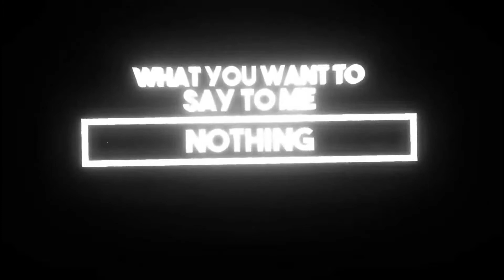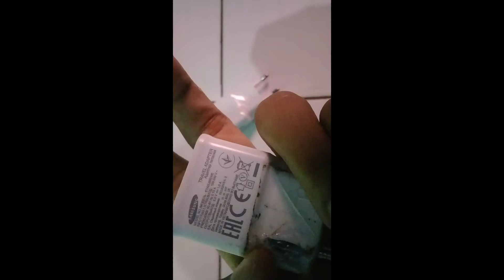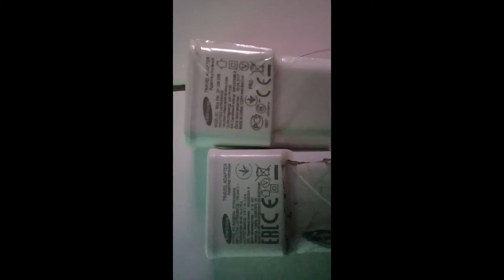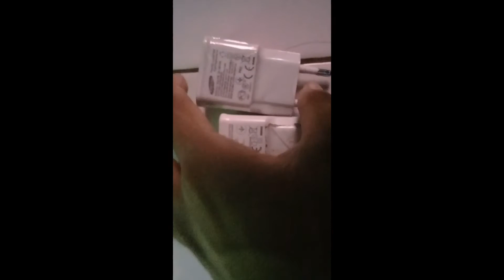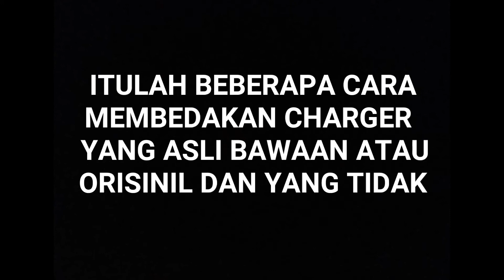Cara Membedakan Charger Orisinil dan Tidak | Samsung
Hi... Assalamualaikum wr wb. Selamat pagi dan salam sejahtera untuk kita semua. Semoga kita selalu dalam keadaan sehat. Baik, kali ini ali akan membahas tips dan cara membedakan charger tepat nya pada travel adapter samsung yah.

Di sini yang tidak orisinil bukan berarti samsung KW 1 atau KW super tetapi adalh charger yang merukan bukan atau tidak charger bawaan nya.

Untuk lebihnya kalian bisa tonton videonya. Apabila ada kritik dan saran, sertakan saja di kolom komentar yah.

Mungkin cukup sekian. Saya ucapkan terima kasih.